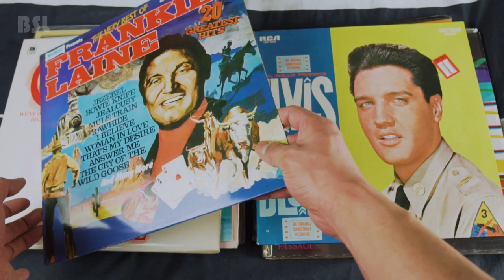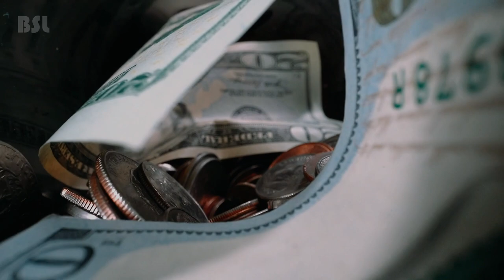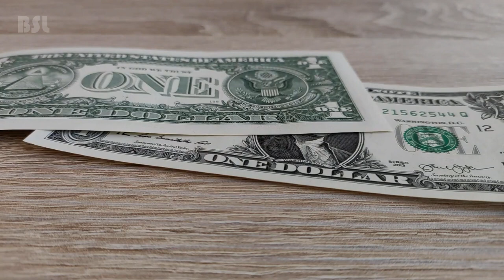Konrad Lorenz: THIS Syndrome is Holding You Back!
Choosing a dish in a restaurant seems simple. But at the root of this decision is the eternally tormenting question: try new one or choose familiar one?
Stay at your current job or try something else?
Date the same person you started dating at school, or go out with someone else?
Go on vacation to your favorite place or visit unexplored exotic countries?
Let's figure what popular syndrome can influence our life.

Time stamps
00:00 Intro
00:15 What is Baby Duck Syndrome?
01:08 When Baby Duck Symdrome manifests itself?
01:34 Why do people get baby duck syndrome?
03:38 Can baby duck syndrome hurt?
04:47 How to overcome baby duck syndrome?
06:37 How to be more open to new things?

^Animation is created by the Bright Side of Life.